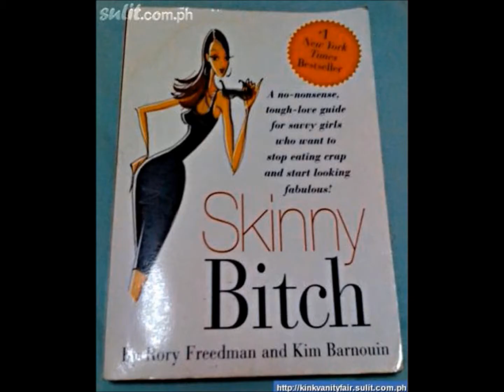The Week In Tri: IM70.3 WORLD CHAMPIONSHIP RACE WEEK - Episode #076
This offer extends from the moment "The Week In Triathlon" publishes on YouTube and lasts for 36 hours only.

Highlights of THIS episode of THE WEEK IN TRI include:

IM70.3 Race week and a super strong field of athletes is gathering in Chattanooga.

Retired marine sniper has the IM70.3 world record in his sights.

All this and more in this week's episode. Next week we will be back to take in the latest triathlon news from around the globe...